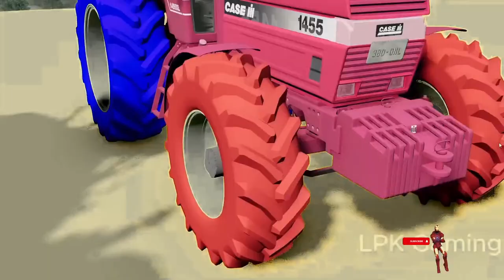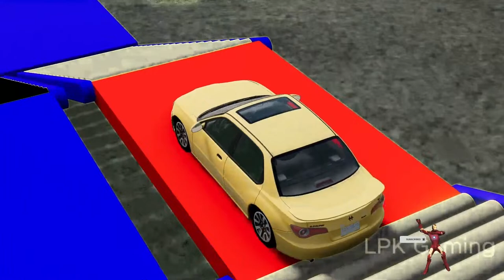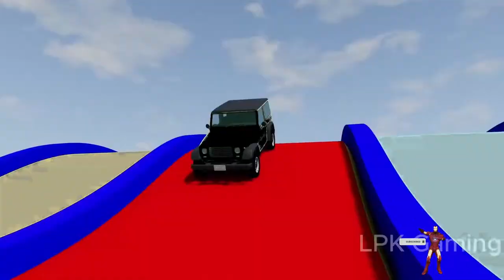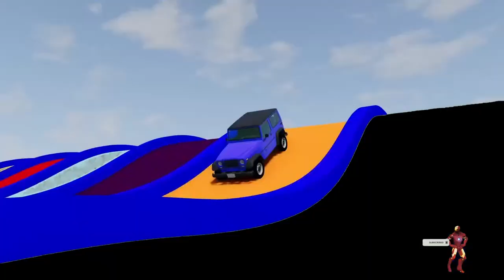Double Flatbed Trailer Truck vs Speed Bumps Train vs Cars beamng.drive- BeamNG Drive